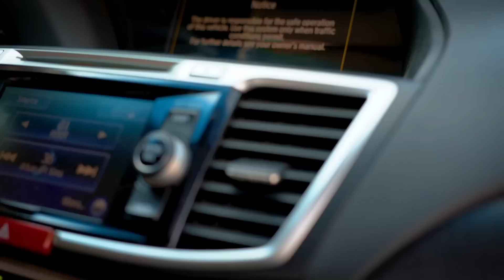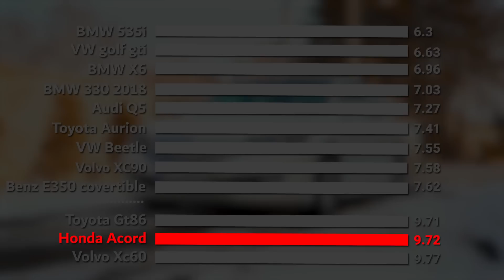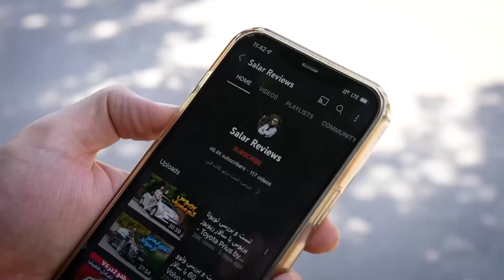آکورد یا اپتیما؟ تست و بررسی هوندا آکورد 2015 با سالار ریویوز - Honda Accord 2015 by Salar reviews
بنظر شما با این بودجه تویوتا کمری بهتره یا همین آکورد یا اپتیما یا سوناتا یا چی؟
00:00 مقدمه
01:08 طراحی ظاهری
04:17 مشخصات فنی
06:40 طراحی داخلی و آپشن ها
10:51 ردیف عقب
12:21 کیفیت رانندگی و سیستم تعلیق
16:30 شتاب صفر تا صد
18:48 هندلینگ پیچ‌های لواسون
23:11 کشش سربالایی لشکرک
24:21 جمع بندی